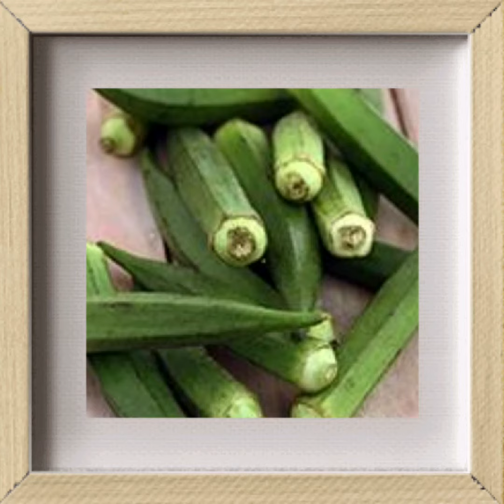Diet tips for Diabetic patients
DR D SAHA